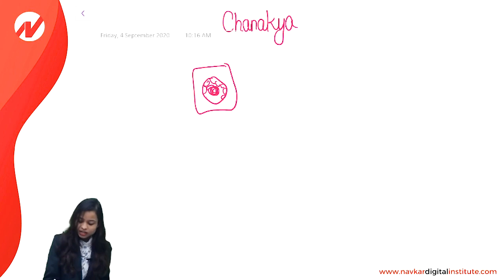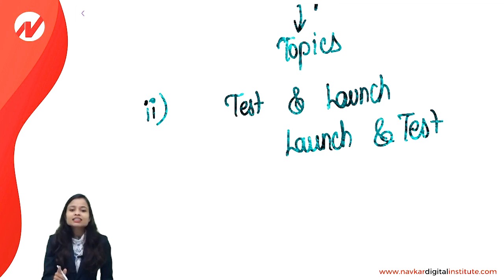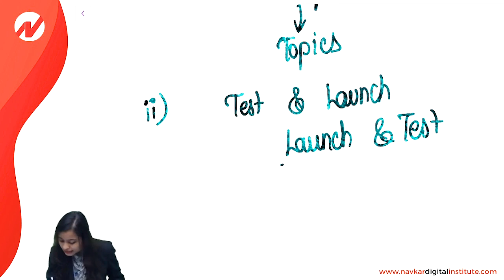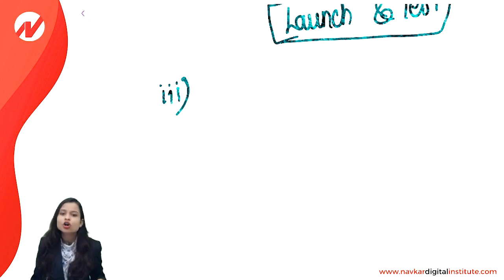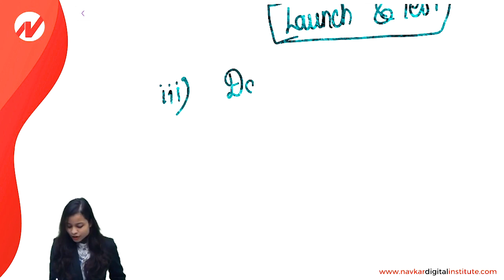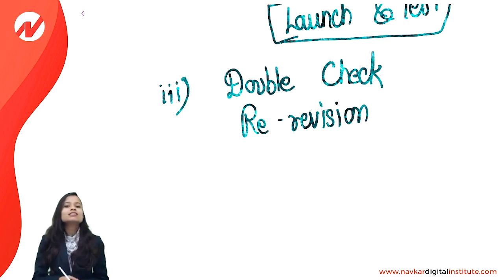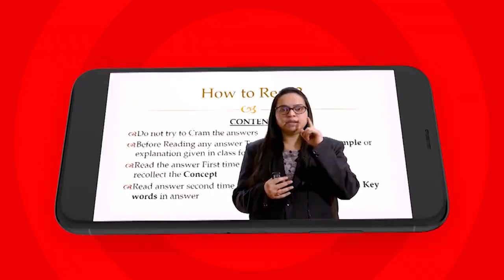Success Strategies Based on Chankaya Neeti Context CA Course by CA Akanksha Somani